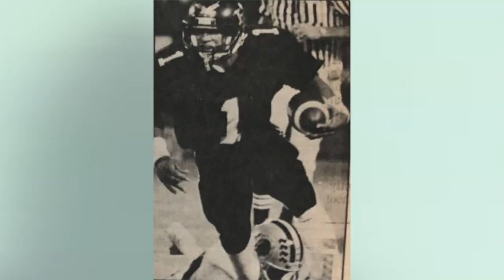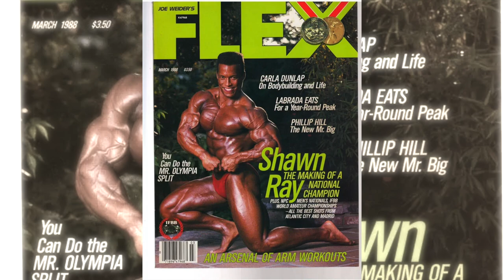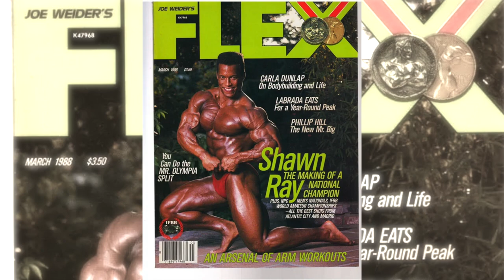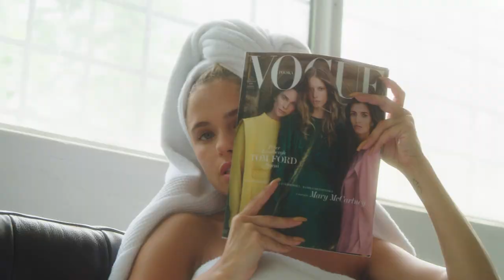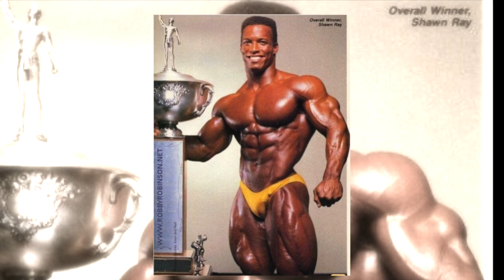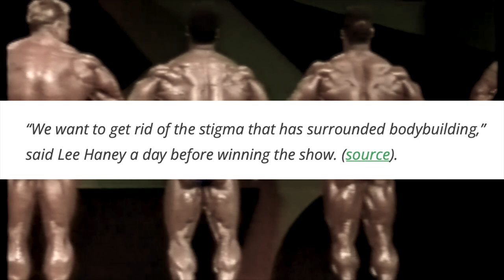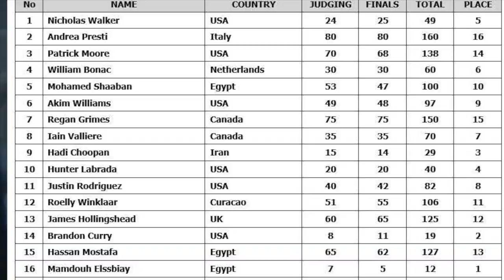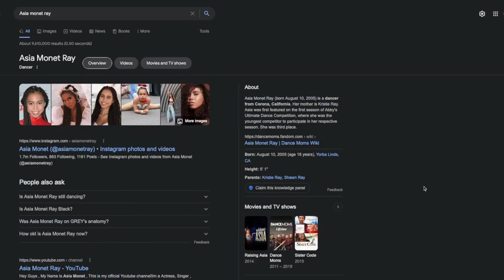The Complicated Legacy of Shawn Ray Part 1 | Documentary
He gained a reputation as an extremely polarizing figure in bodybuilding throughout his career, by openly criticizing the judges and some of his competitors. His willingness to stand up and point out the flaws in the system laid the groundwork for what his legacy would become in retirement...A villain.

Bodybuilding legend Shawn Ray is widely regarded by fans and critics as having one of the greatest physiques in bodybuilding history. Over the course of his 14 year career, he competed in 13 Mr. Olympias and placed outside the top 5 once, which no other bodybuilder has ever done.

Shawn's un-politically correct and somewhat un-diplomatic approach to critiquing today's competitors, as well as numerous feuds with legends and members in the community, has cast a dark cloud over his legacy.

In light of some the recent controversy Shawn has found himself in, this video was created to analyze his rise to bodybuilding Hall of Fame status and some important context as to what factors make him so polarizing.

As part one of a two part series, this video analyzes Shawn's Rise to bodybuilding infamy.

Music used in the video:
CeeaDidit - Bounce (00.07-8:09)
Tobylane - Crazy (8:10 - 13:30)
DİSSistem- Şükrü Başgöl (13:34 - 18:17)
Tobylane - Heavy (18:17 - 21:38)
Tobylane - Perfect Dark (21:38 - 27:34)
Tobylane - Corridor (27:35 - 35:26)
Tobylane - Essence (35:26 - 36:20)
Tobylane - Down to Earth Bound (36:21-39:30)
Uknown Artist - All in (39:31 - 41:42)
Lakey Inspired - Angels (41:43 - 45:48)
Credit to all of the artists!